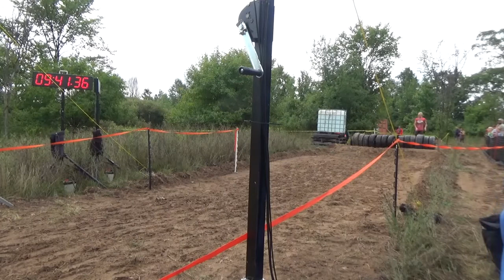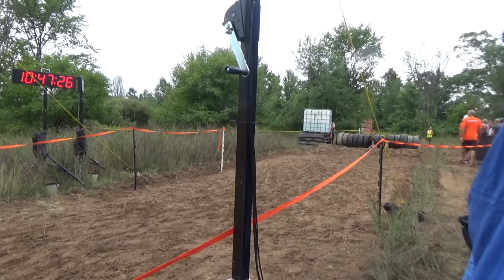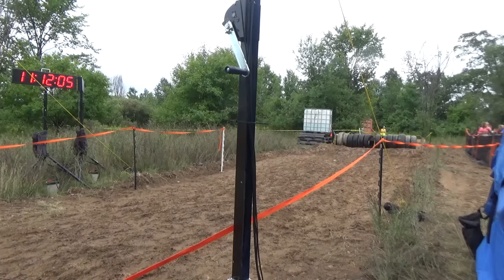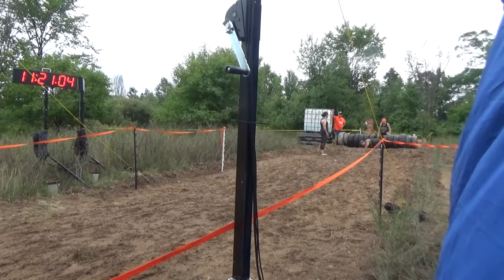2018 Grand Rapids Mud Run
2018 Grand Rapids Mud Run